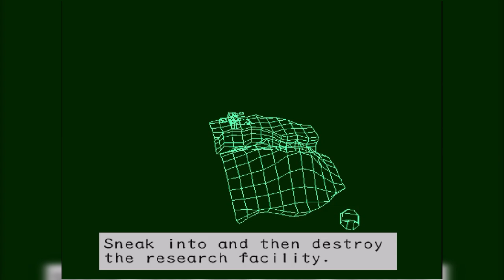Playthrough Strider 2 - Part 2